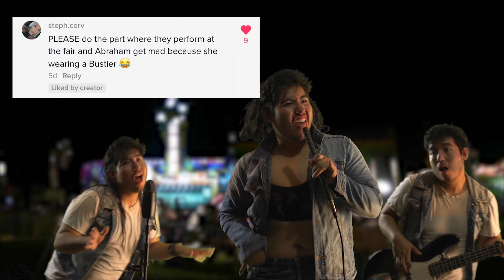Selena Movie - Baila Esta Curia (Parody)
"There are men out here"

Just trying to share a laugh or two! Enjoy and follow me for more!